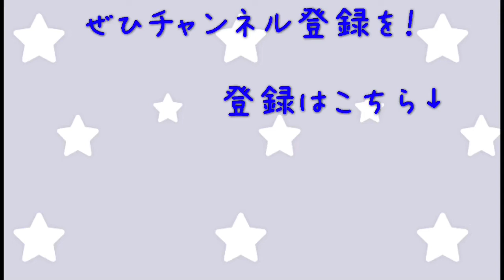横浜祭り みなとみらい大盆踊り大会2018 ⑤2018年8月18日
☆みなとみらいのイベント 日本の夏はやっぱりこれ♪「みなとみらい大盆踊り」

昨年も取り上げさせていただいた、素晴らしいロケーションでの盆踊りが今年も行われました。今年で11回目の開催です♪

17日(金)と18日(土)の２日間行われましたが、平日は時間的に無理があったので、昨日の夕方から取材をして来ました。

各日、限定イベントなどもあり、今回はバスケットボールチーム「ビー・コルセアーズ」からイケメンの２選手を間近で見ることが出来ました。

さすがバスケット選手！ スラリと背が高く、女性に囲まれての撮影会になるのも頷けます(*´ω｀*)

会場には大きなやぐらが設置され、昨年以上の人がやぐらを囲むようにぐるりと輪をつくり、見よう見まねで踊る外国の方も多くいらっしゃいました。

また浴衣を着ている方がとても多く、しっとり艶やかな姿に癒される時間になりました。私自身、今年はまだ一度しか浴衣を着ていないので、夏が終わるまでにはまた着たいものです☆

出店も沢山並び、かなり並ばないと買えないくらいの大行列でした(・・;) 私は今年もインターコンチのカレーを購入し、海を眺めながら美味しくいただきました♪

とても盛大な盆踊りですので夏の恒例イベントとしてリストに入れてみてはいかがでしょう☆ この規模、このシチュエーションでの盆踊りはなかなかないと思います。